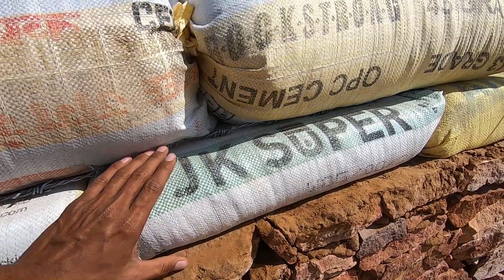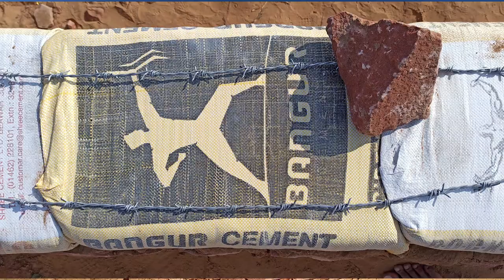How to Build a Mud House | Part 14 | Steps to build an Earthbag Walls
Namaste,

What are the steps to build an earthbag wall?
1. Fill your used cement bag with your earth (for Rajasthan sand and clay 2:1 ratio)
2. Lay it over the plinth (don't need to stitch the mouth, just folding and laying back to back is good enough)
3. Tamp till it becomes rock solid
4. 2 lines of barbed wire through all the Earthbags to make them stick to each other.
5. Lay the next earthbags batch on the barbed wire and tamp them so that barbed wire pokes into the earthbags and hold them tight reducing the risk of falling of the earthbag.
6. Repeat the above steps, till you make the walls.